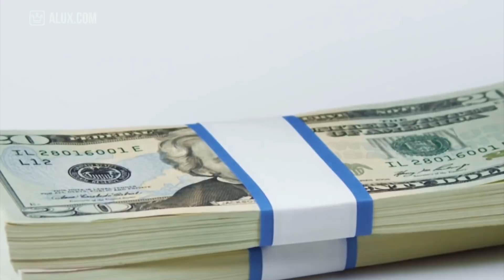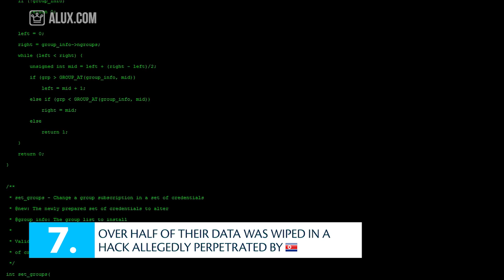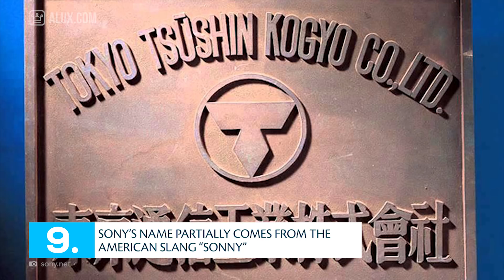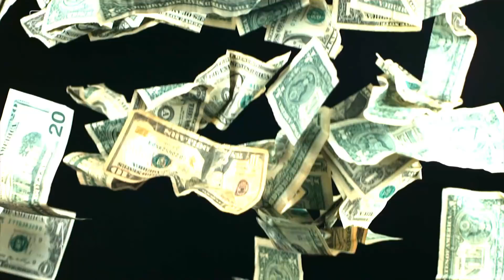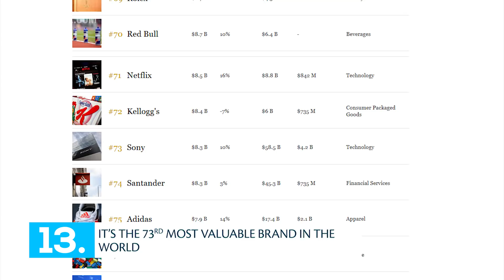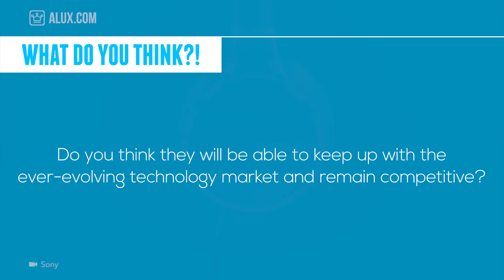15 Things You Didn't Know About SONY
In this Alux.com video we'll try to answer the following questions:
What does Sony do?
What does it mean Sony?
Where did Sony come from?
What does the word Sony stand for?
What is the slogan for Sony?
What was Sony's first product to the market?
Who owns the Sony channel?
Is Sony Chinese?
Where is Playstation from?
What is Playstation owned by?
When was Sony founded?
Who founded Sony?
What was sony first products?
Who hacked Sony
How much money does Sony make?
What popular movies cabme from Sony Pictures?
When is Sony releasing LPs?
How popular is Sony?
Who invented the walkman?
When was Playstation created?
Who made Playstation?